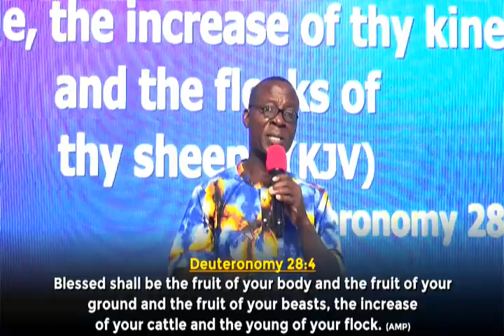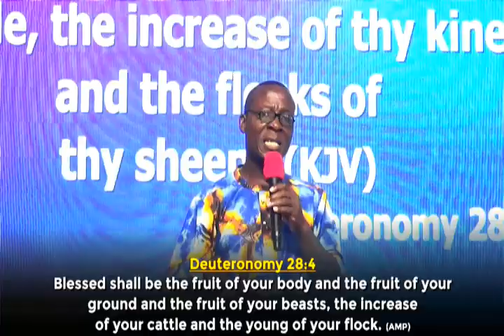INTERCESSION FOR FAMILIES: ILESANMI & ANOMNUBAS_PASTOR (DR.) RICHARD OYELAKIN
SUNDAY SERVICE_FEBRUARY 11TH, 2024